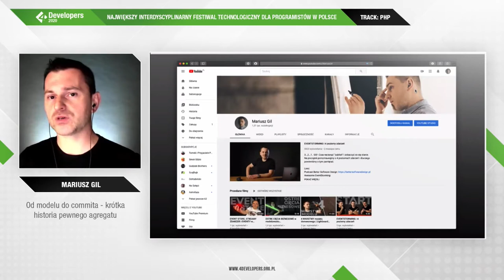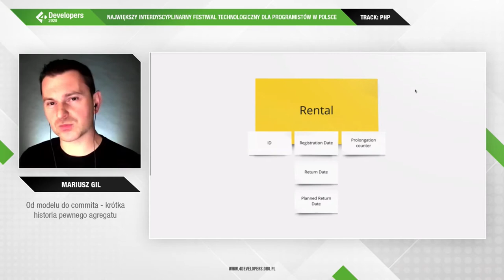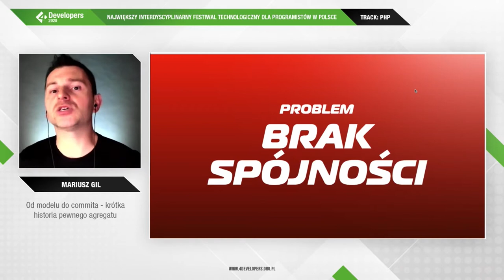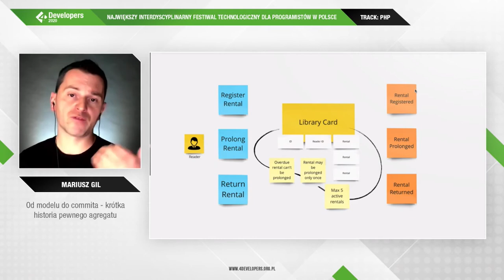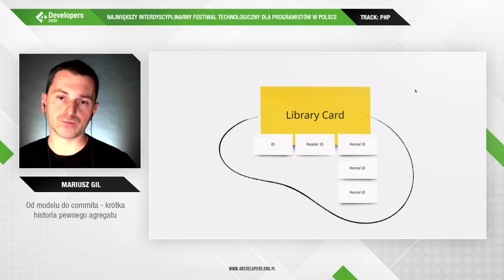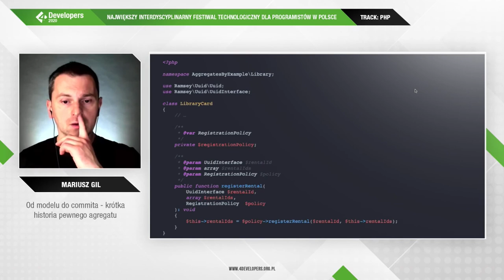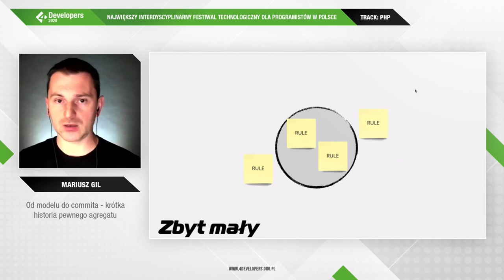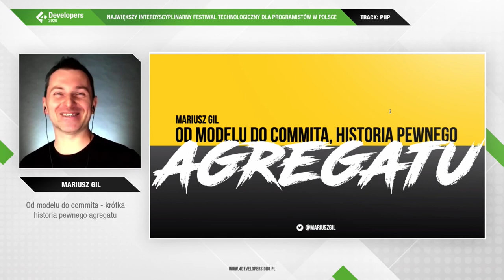4Developers 2020, Mariusz Gil, PHP: Od modelu do commita - krótka historia pewnego agregatu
Od momentu, gdy Eric Evans zaproponował w swojej książce "Domain Driven Design: Tackling Complexity In The Heart of Software" wzorzec Aggregate minęło już sporo czasu, jednak koncept ten w wielu przypadkach dalej potrafi przyprawić o ból głowy. Głównie za sprawą trudności, jaką jest poprawę wyznaczenie jego granic i zakresu odpowiedzialności. Bardzo łatwo jet tu doprowadzić do sytuacji rozszczelnienia spójności danych w systemie lub spadku jego wydajności.

W trakcie prezentacji przejdziemy drogę od modelowania pewnego agregatu, aż po jego działającą implementację. Rozważymy przy tym kilka możliwych wersji i wskażemy problemy, jakimi obarczone będą poszczególne z nich, gdy zapomnimy podczas modelowania np. o 4 zasadach Erica Evansa. I wreszcie na koniec zastanowimy się chwilę nad możliwościami utrwalenia finalnego designu w bazie danych.